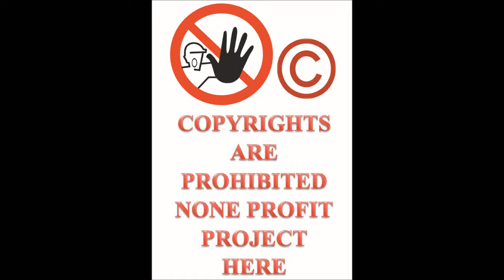Let's Play ThrillVille Off The Rails PC part 30